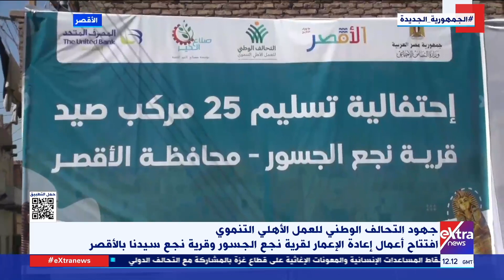جهود التحالف الوطني.. افتتاح أعمال إعادة الإعمار لقريتي نجع الجسور ونجع سيدنا بالأقصر